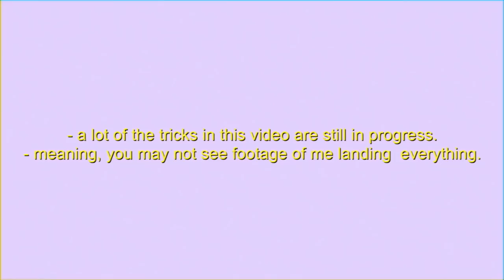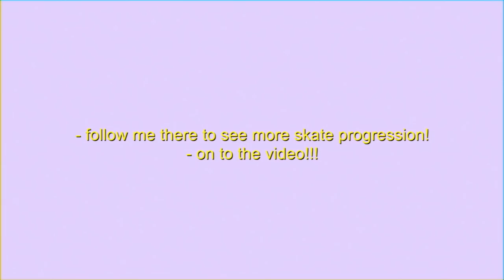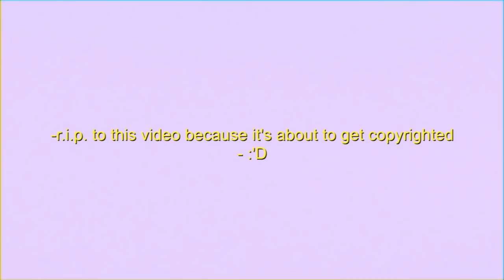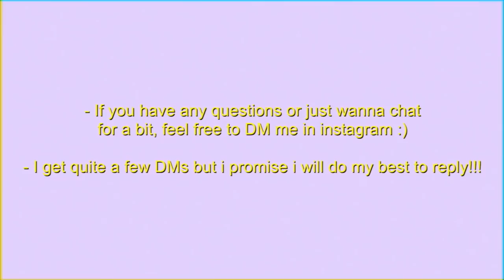Skate Progression 12 | Landing Kickflips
(OOF if your reading this... I'm still typing the bio haha!! That also means you must have. my notifications on and that ALSO means ILY ❤️)